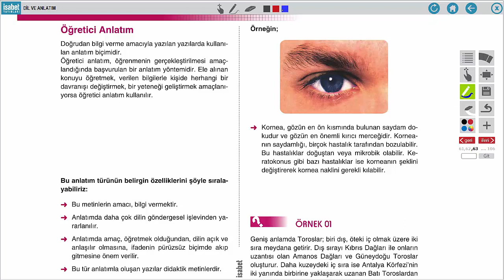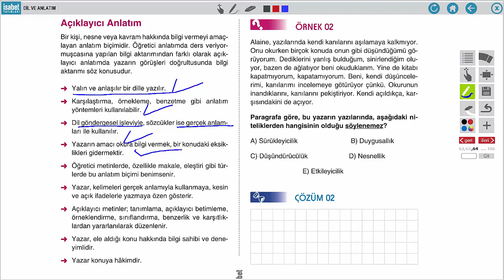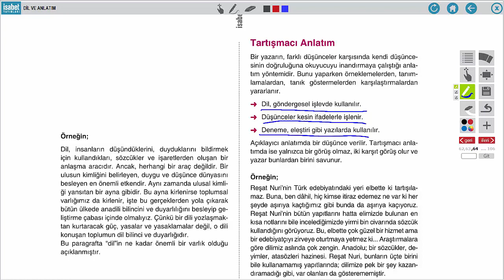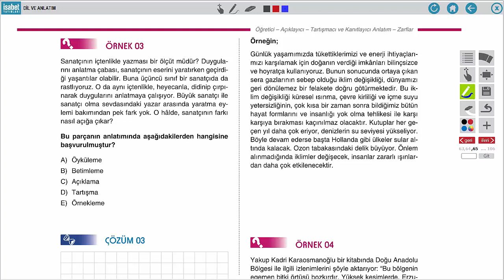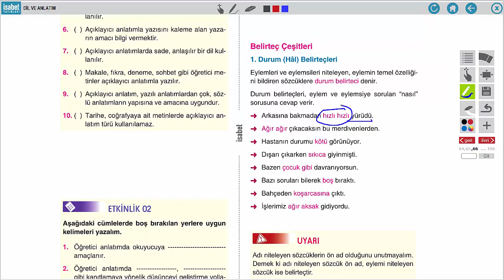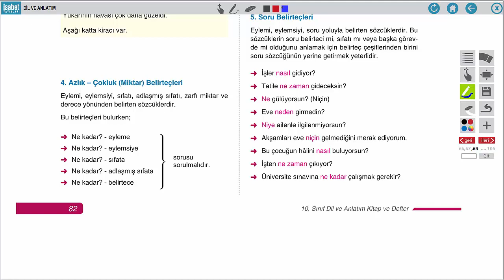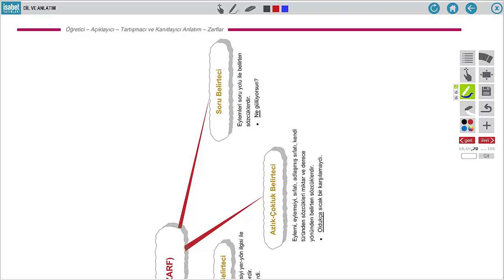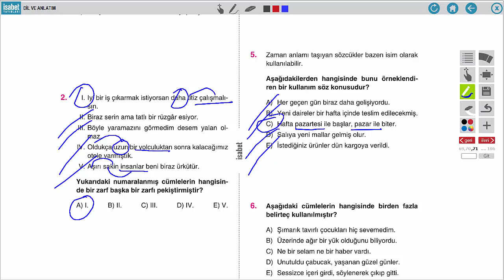10. Sınıf Dil ve Anlatım – Ders 11 – KANITLAYICI ANLATIM - ZARFLAR